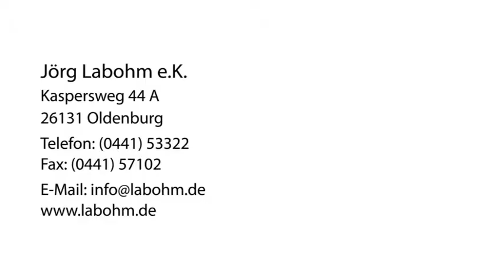Bernstein RST in Oldenburg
Jörg Labohm e.K. in Oldenburg ist Ihre erste Wahl, wenn Sie nach Bernstein oder RST suchen. Für mehr Informationen erreichen Sie uns unter der Telefonnummer (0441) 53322 . Besuchen Sie uns auch unter der oben genannten Webadresse!